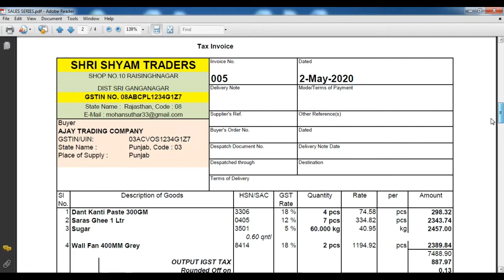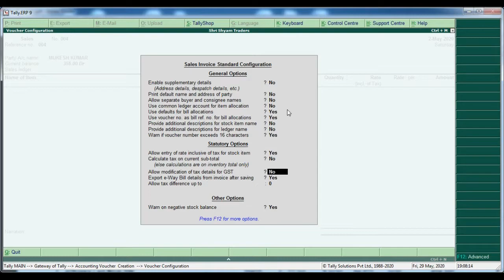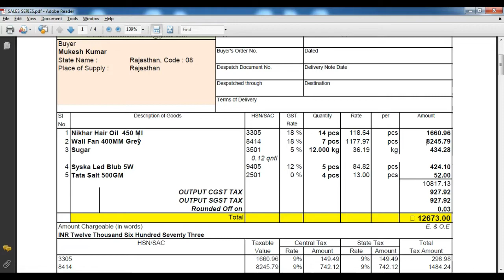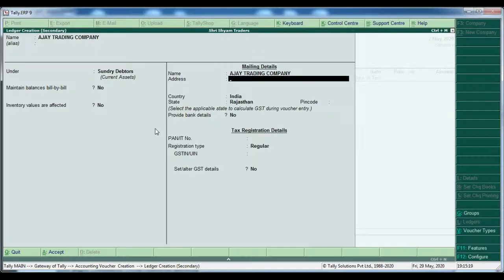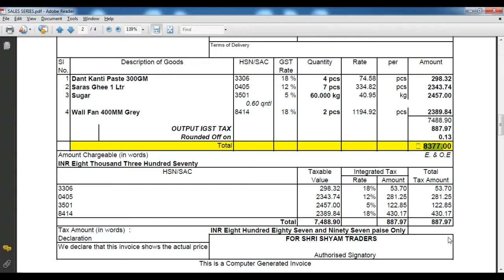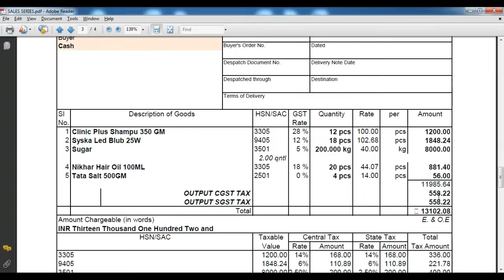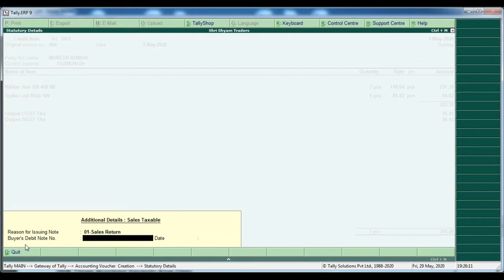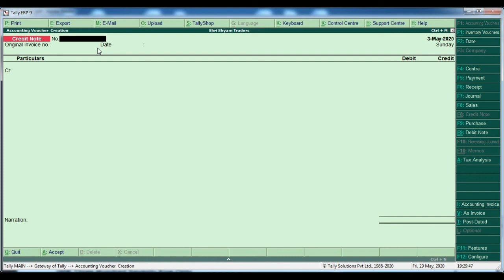Sale GST Invoice Entry In Tally.ERP9 | Credit Note Entry in Tally | GST Sale Return Entry In Tally